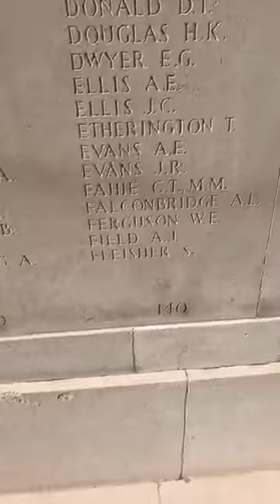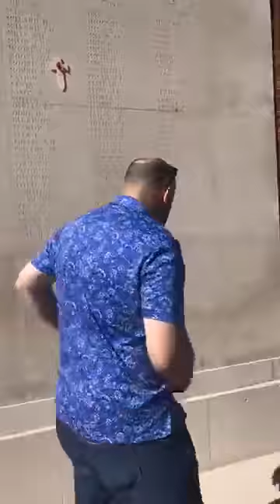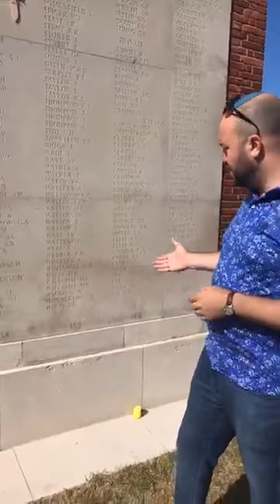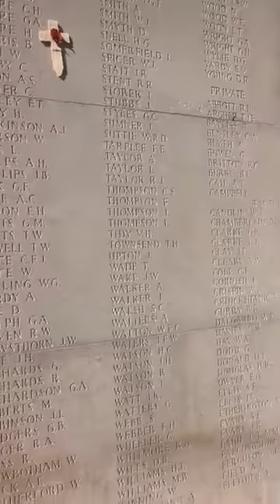A personal message from the Second World War Memorial in Dunkirk, France - July 31, 2018